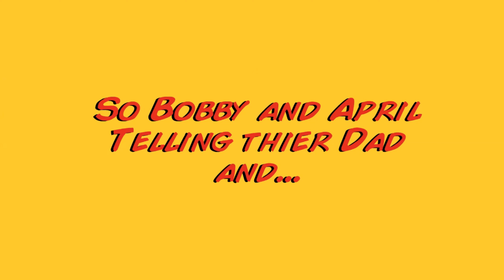Chibi Natsumi Tries to Rips Off Little Bill and Gets Grounded